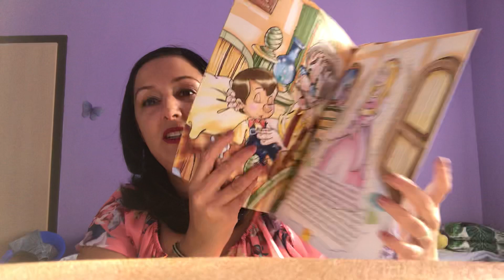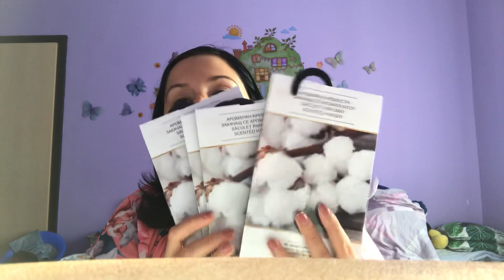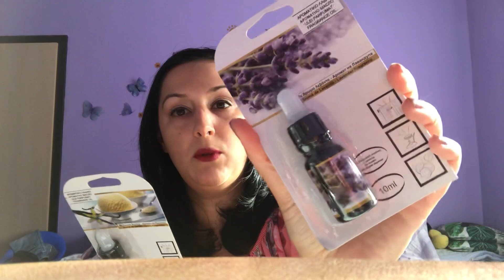Haul Kik și Jumbo 💁🏻‍♀️🙂🥰😘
Mulțumesc pentru vizionare !nu uitați de abonare și clopoțel ❤️😊☺️😘
Pentru colaborări : Andreea Andrelusha Instagram  .